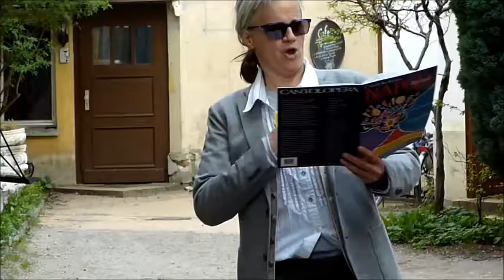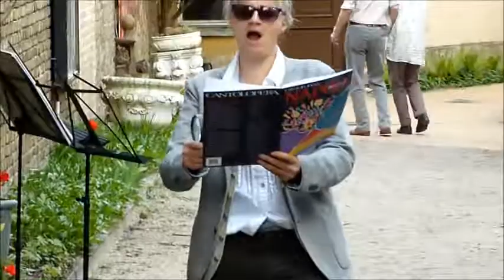'O Sole Mio - E. Di Capua - A. Mazzucchi - Amadea Leonore - Tenor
Canzone di Napoli.  Live Performance.

Amadea Leonore (Tenor)

Potsdam, Germany.  Recorded Live in April 2018,